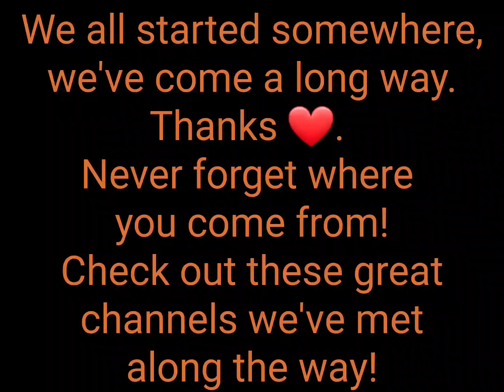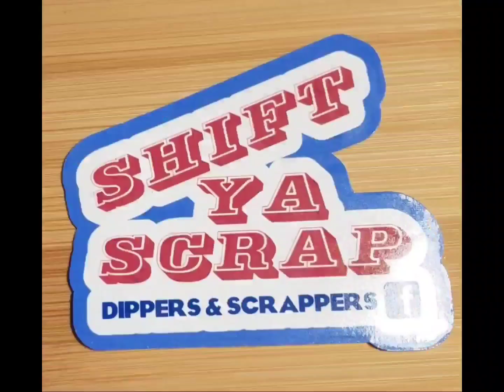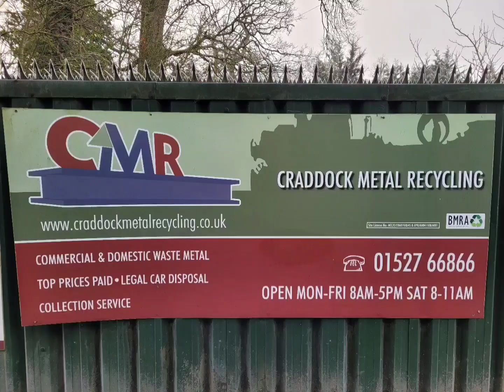A trip down kingfisher memory lane. Nostalgic magnet fishing.